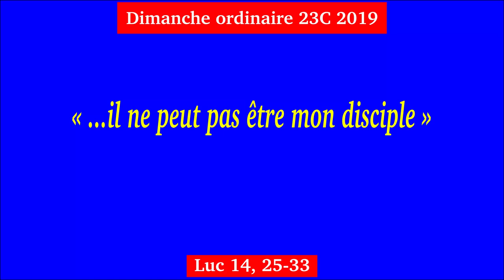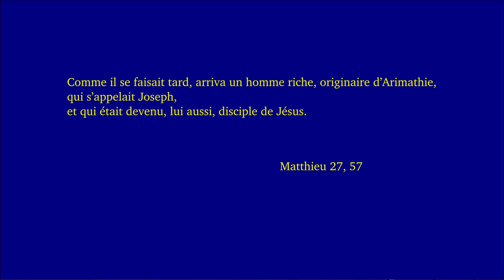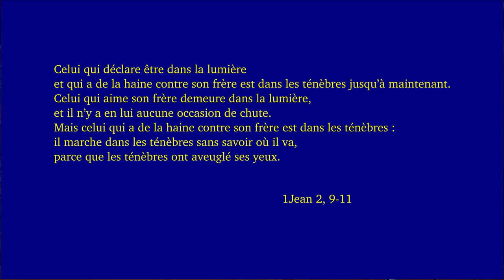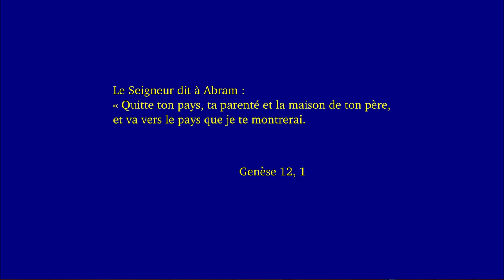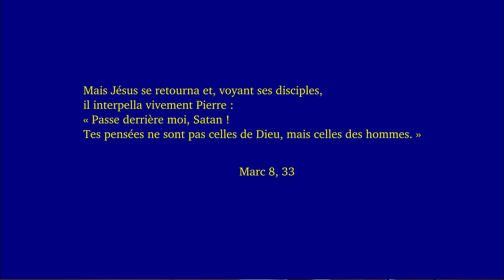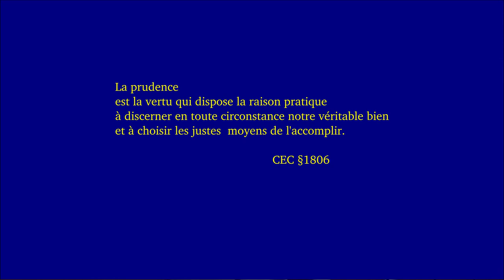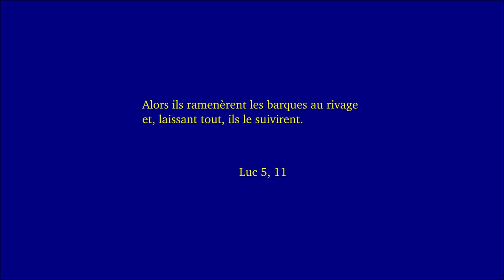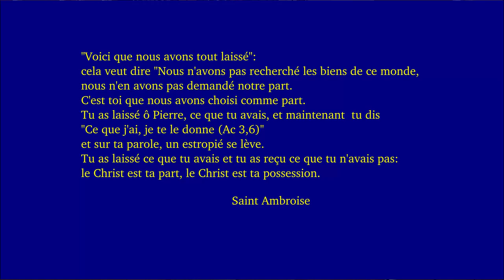Dimanche ordinaire 23C 2019